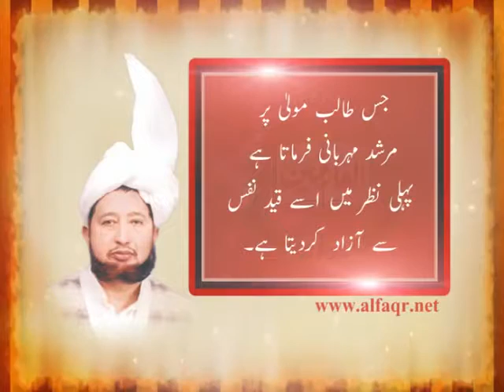Sayings Hadrat Sakhi Sultan Muhammad Asghar Ali Sahib R.A Sahibe Lolak Page 231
Sayings of Sultan ul Faqr 6th Hadrat Sakhi Sultan Muhammad Asghar Ali Sahib R.A Sahibe Lolak Page 231